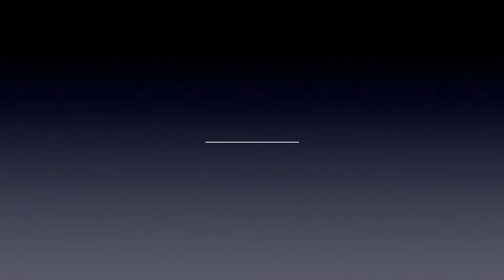Notre Dame All American Bowl Highlights - Day 2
Highlights of Notre Dame signees Kedren Young and Bryce Young from day one of the All-American Bowl.